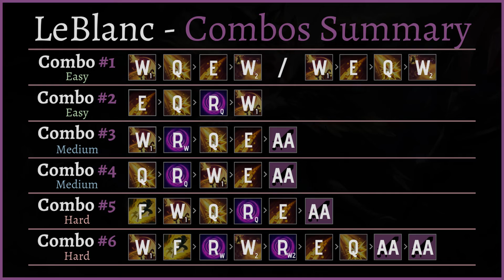LEBLANC COMBOS GUIDE S11 LOL 2020 | LEBLANC GUIDE LEAGUE OF LEGENDS